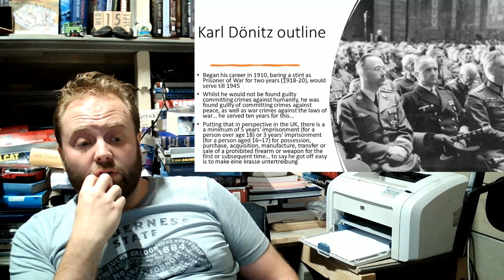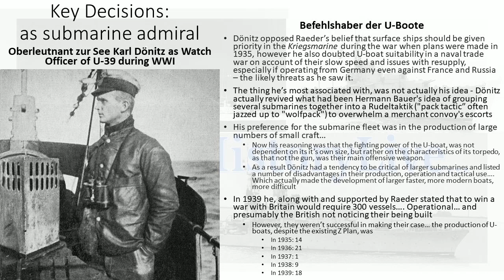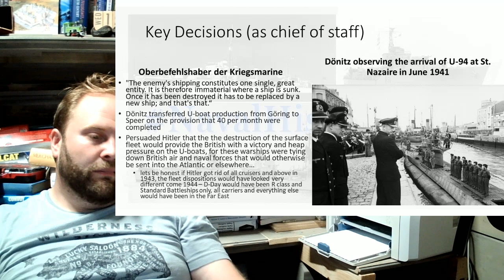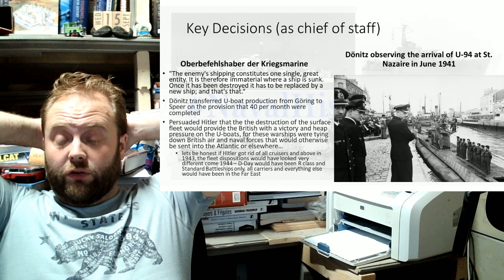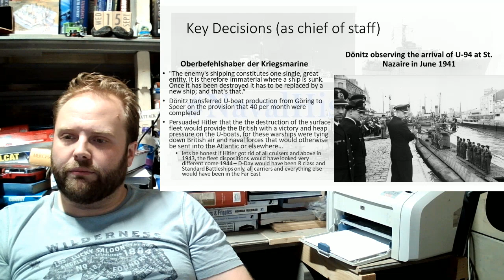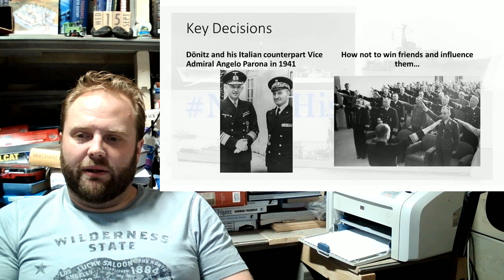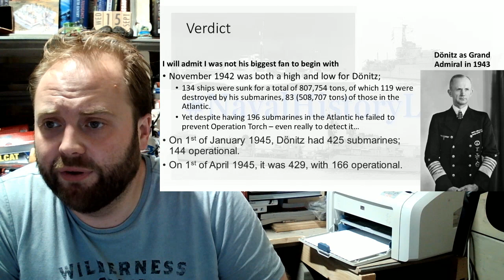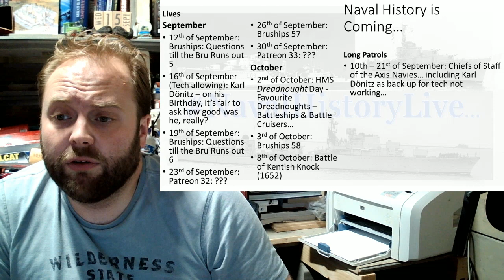Chiefs of Staff of the Axis Navies: (Long Patrol) - P7/12: Karl Dönitz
P8/12: Raffaele de Courten
P9/12: Shigetarō Shimada
P10/12: Koshirō Oikawa
P11/11: Soemu Toyoda
P12/12: Henning von Holtzendorff

00:00 P7/12: Karl Dönitz
17:00 Section 14
34:00 Section 15